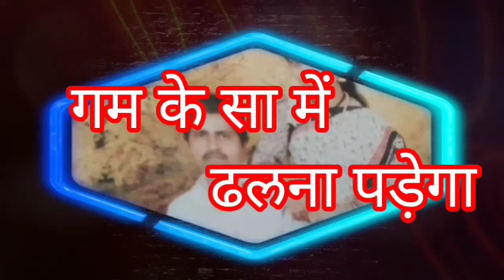जिंदगी किराये के घर जैसी है यह अनोखा गीत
जिंदगी एक किराए का घर है,एक ना एक दिन .!